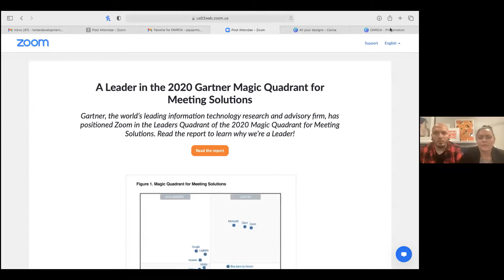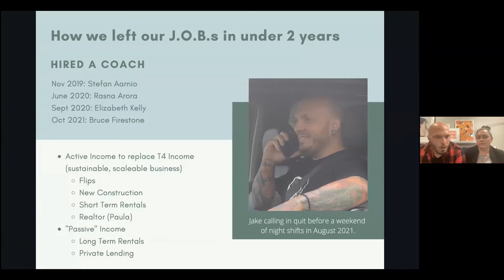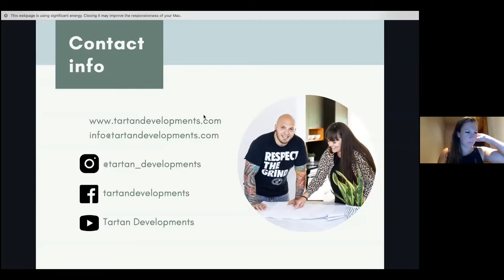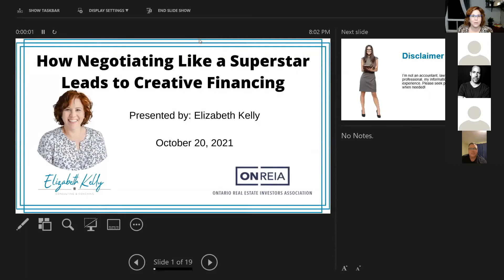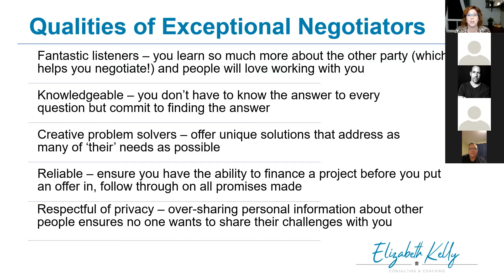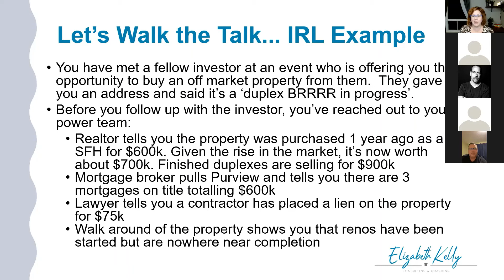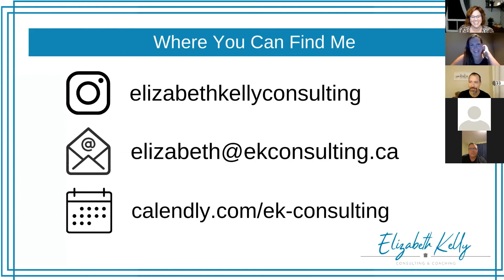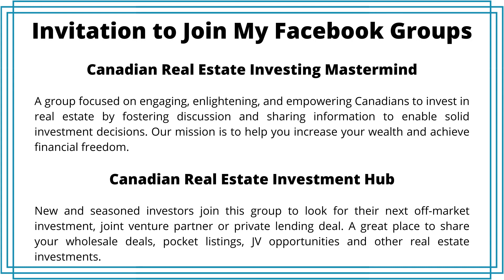ONREIA October 20 2021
I was honoured to be a guest at the October 2021 ONREIA meeting. It was great to be back again!

It was a double pleasure because the investor feature segment was all about my phenomenal coaching clients, Jake Tayler and Paula McFarlane of Tartan Developments!

I spoke about the importance of getting to know someone before pitching creative financing. Check out this video to learn about various types of creative financing, the benefits of non-traditional financing, plus when (and how!) to engage the seller in the negotiation process when it comes to creative financing.

I even walk you through a sample offer – to see the process of negotiating and determining the best creative financing strategies for the situation.

About me: I have a passion for helping people achieve their financial dreams through the purchase of investment properties. I specialize in the acquisition and management of Rent to Own and multi-unit residential properties. In 2010, my husband and I opened Sandstone Property Management, a full-service property management company. We are now the largest rental housing provider in Kirkland Lake, Ontario. I recently opened Elizabeth Kelly Consulting and Coaching to assist both new and experienced investors to plan, structure and creatively finance their real estate portfolio so they can enjoy early retirement and leave a legacy for their families.

A group focused on engaging, enlightening, and empowering Canadians to invest in real estate by fostering discussion and sharing information to enable solid investment decisions. Our mission is to help you increase your wealth and achieve financial freedom.

A great place to share your wholesale deals, pocket listings, JV opportunities, and other real estate investments.

About Jake and Paula: In 2019, Jake & Paula were both full-time paramedics who were burnt out and looking for a way they could build wealth and time freedom. In this episode they share their journey into investing, the #1 thing they invested in, and the deals they've done along the way that has allowed them to BOTH retire from their day jobs and create the life they envisioned.

About ONREIA: The Ontario Real Estate Investors Association (ONREIA) was created by Real Estate Entrepreneurs Shawn Allen and his wife Jenn Bowdring. Each month, they hold online education and networking events to help real estate investors move forward with their goals of building wealth and creating time freedom through real estate investing. Whether you are brand new and just learning about investing, or a full-time real estate entrepreneur, ONREIA is for you.

This video is shared with the permission of ONREIA.

By watching this video, you agree that Elizabeth Kelly Consulting & Coaching does not endorse any particular attendee, participant, speaker, investment, sponsor, advertisement or anything else presented during meetings, events or on our website or social media platforms. Elizabeth Kelly Consulting & Coaching also does not guarantee the accuracy of any information presented during our events or on Elizabeth Kelly Consulting & Coaching’s website and social media platforms. Before taking action, always do your own research, including but not limited to talking to other people about their experiences, and your legal and accounting teams, and then make your decision.